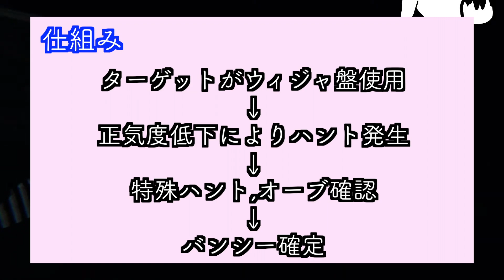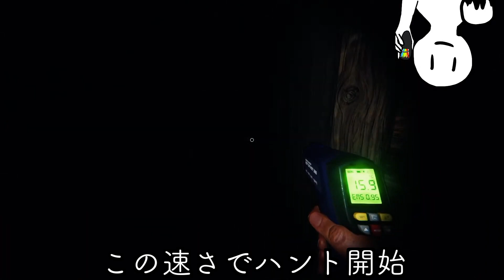アプデ後のバンシーはイージー Phasmophobia/ファスモフォビア ナイトメア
いいアプデ